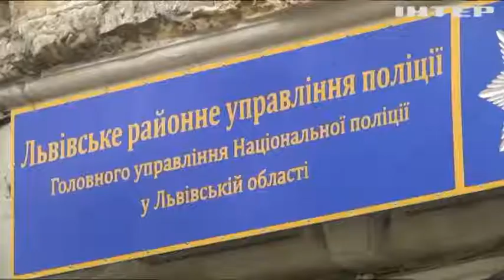Дев'ять ударів ножем: у Львові хлопець зарізав свою дівчину